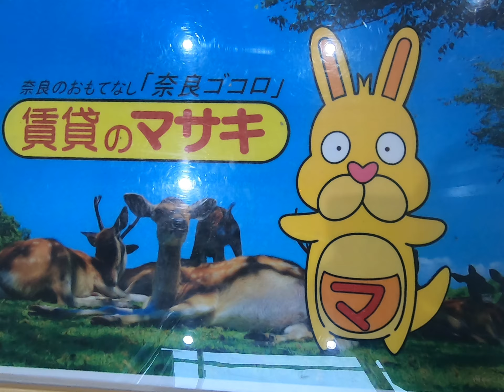【ルームツアー】マンション楠｜奈良｜賃貸のマサキ｜Japanese Room Tour｜001263-2-6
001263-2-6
奈良県奈良市大安寺３丁目9-12にあります評判の良い間取りの2Kアパート【マンション楠】の物件紹介動画です。